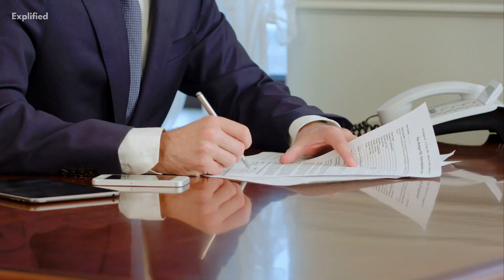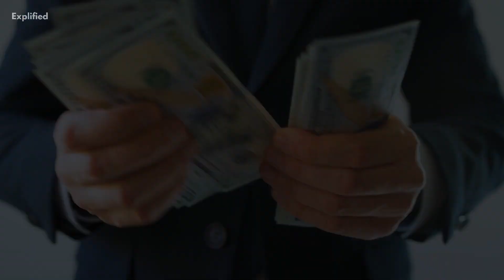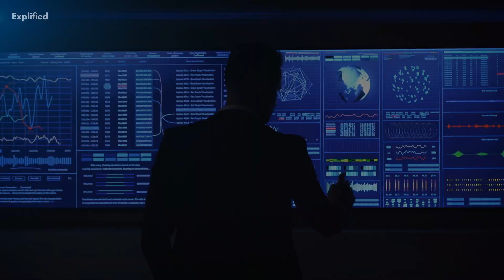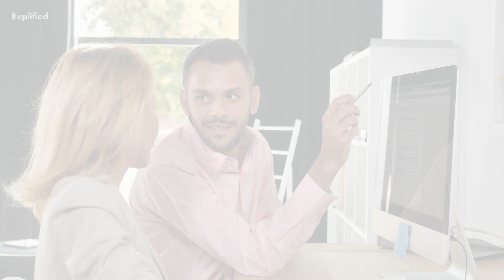The Anchoring Bias: How It Affects Decision Making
In this video, we will be discussing anchoring bias and its effects on decision-making. Anchoring bias is a cognitive bias that influences how we make decisions by relying too heavily on the first piece of information we receive. By understanding the impact of anchoring bias, we can improve our decision-making abilities and avoid costly mistakes. So, let's dive into the topic of anchoring bias and learn how it affects our decisions.